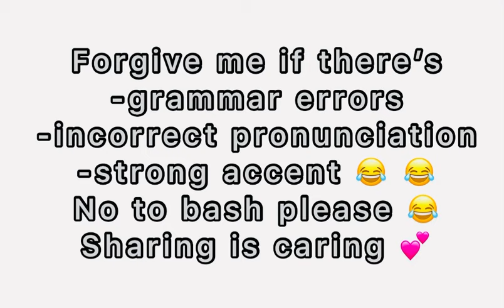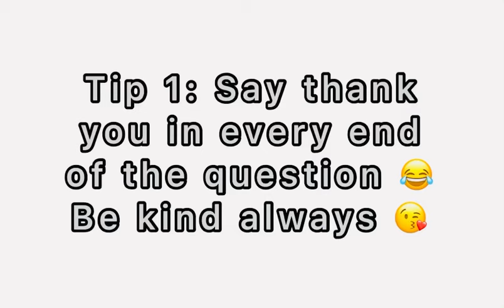Answers to Skyeng Interview Questions || TIPS on how to pass Skyeng Interview || ESL non-natives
People with CRAB MENTALITY are not allowed to watch my videos 😂

This video was made to help ESL Teachers and Aspiring ESL Teachers ✨

Reminder 1:
Hi, teachers! In-order for us to save time, please finish watching the video. I won’t reply those questions in the comment section that are already answered or mentioned in the video. Don’t worry, the video last for 3 minutes only. Please take your time. Thank you very much! I hope you find this video helpful despite of its imperfections. Good luck on your job hunting ✨😘 God bless us all 💕

Reminder 2:
My answers are not a guarantee for you to pass the interview. What might works for me, might not works for you. What might not works for me, might works for you too. So Make this as your reference only. Thank you and Godbless! ✨

🌻links

✨PLAYLISTS OF ESL COMPANIES HIRING 2021

✨Payday is coming!✨

Why don’t you try these teaching rewards for fun and engaging online class?

✅10%-99% Cash-back
✅Cash On Delivery
✅Free Delivery

-Magnetic and Laminated Rewards for students
-Printed in Photo Paper
-High Quality Print
-Affordable rewards

Will surely get more bookings! 👩‍🏫🛍

online job
chat-based esl
esl philippines online
Part time jobs
Summer Jobs
no experience jobs
ullala monster english review
tella chat based
non voice online job
make money online
work from home ph
data entry jobs work from home
data encoder websites
easy online jobs for students
online jobs for teens
work from home beginners
copy paste jobs
Data Encoding Jobs
Salary of Data Encoder
Where to apply for data entry or data encoder jobs
51talk interview
Acadsoc Interview
remote data entry jobs from home
data entry
online freelancing
typing jobs
freelancing jobs philippines
data entry positions
no portfolio freelancing
freelance writer job
financial education